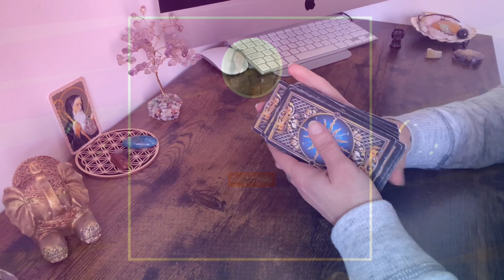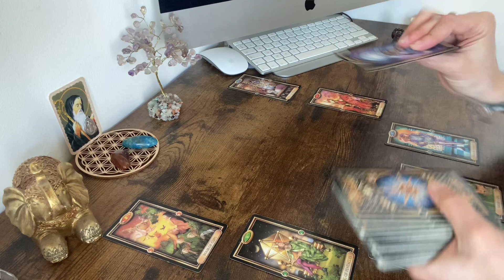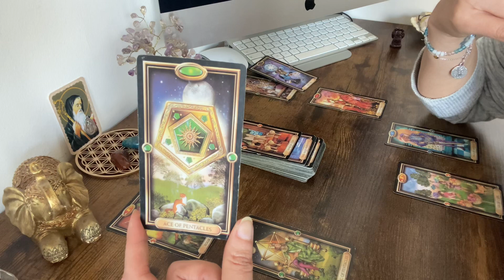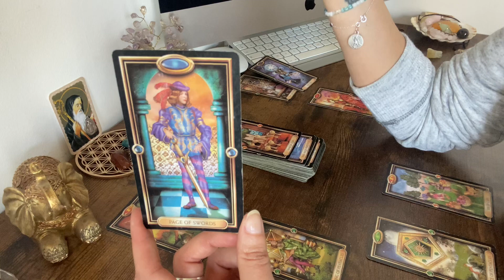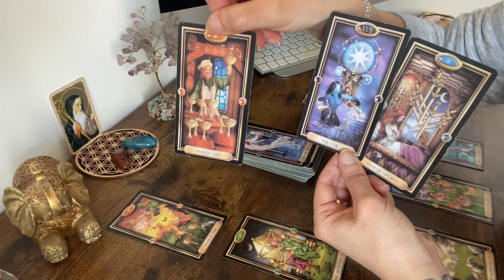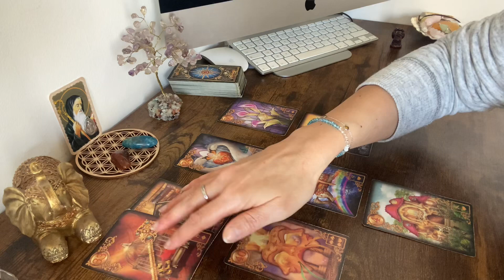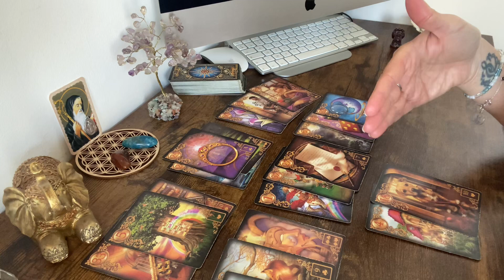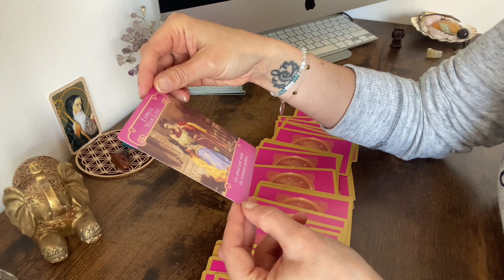Horoscope Lion ♌️ Août 2023 🔮 "Un souhait exaucé !" 💫⭐️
Voici la guidance horoscope pour les personnes nées sous le signe du Lion (ou ascendant / lune) pour le mois d'Août 2023.

Namaste 🙏

Carole